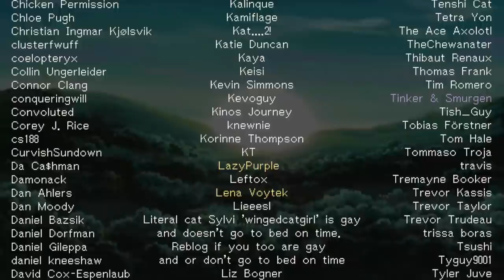{YTP} ~ Pocket Mans!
Pocket Mans: Must capture each!